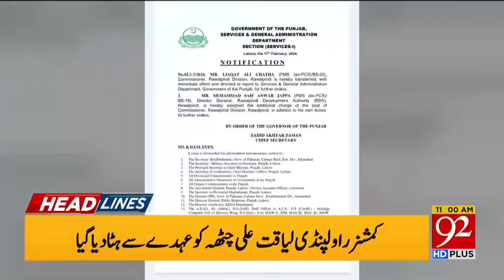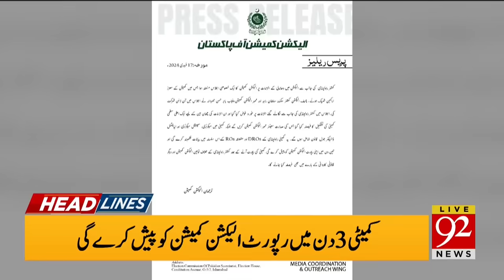92 News Headlines 11 AM | Commissioner Rawalpindi Big Claim |18 Feb 2024 | 92NewsHD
92 News Headlines 11 AM | Commissioner Rawalpindi Big Claim |18 Feb 2024 | 92NewsHD